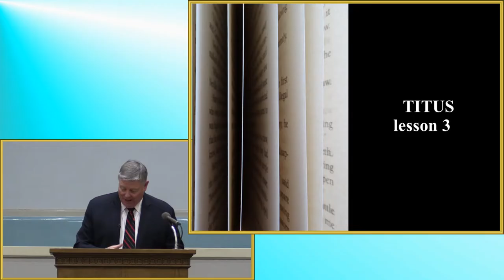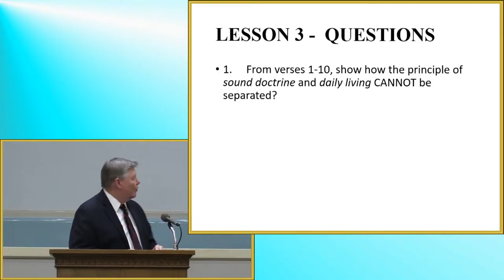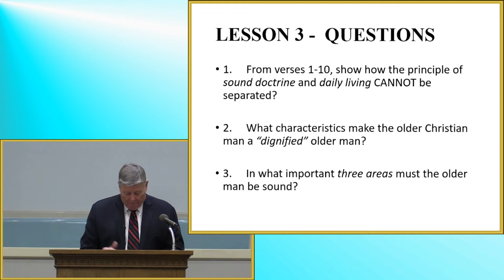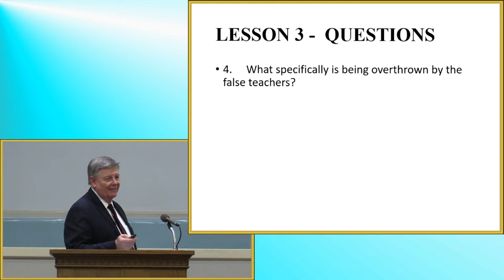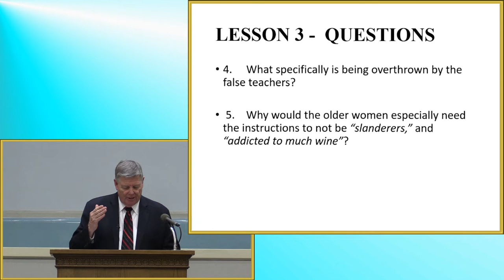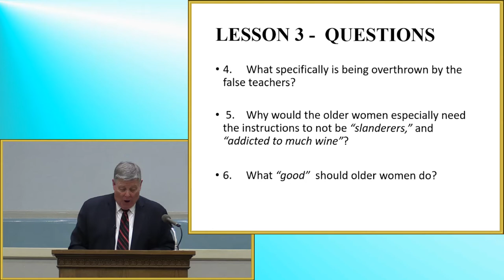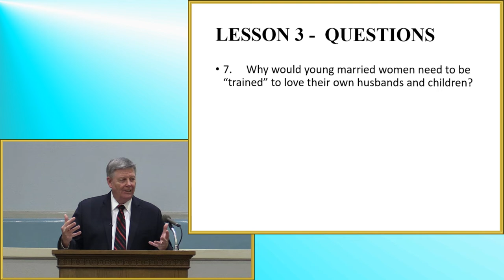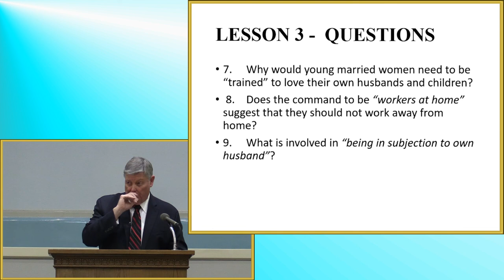Titus Lesson 3 by Jerry Fite - January 30, 2022